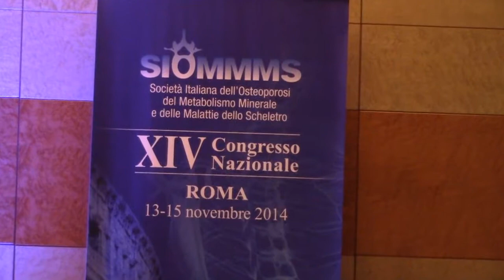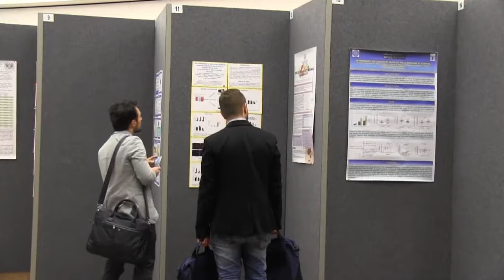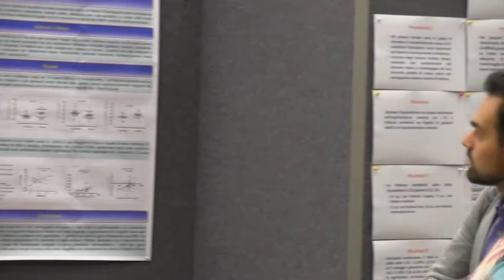Cause di osteoporosi iatrogeniche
Intervista al Prof. Ranuccio Nuti, Direttore del dipartimento di medicina interna e malattie metaboliche Università di Siena